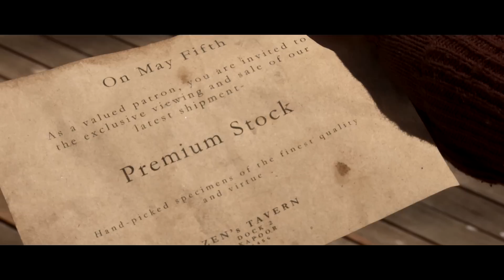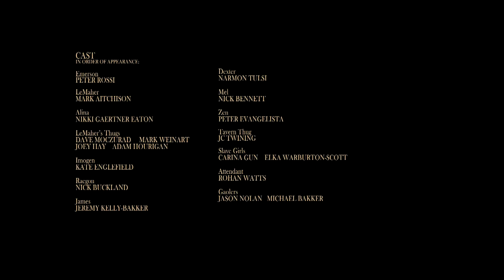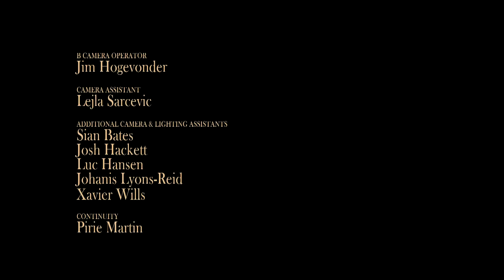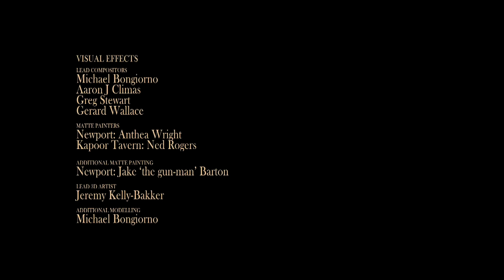Aurora - Steampunk Short Film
WINNER - BEST ACTION/ADVENTURE FILM - Comic Con International Independent Film Festival 2013.

After his wife is kidnapped by a group of slave traders, Emerson Marks, captain of the airship 'Aurora', must fight against all odds in order to rescue her.

in association with
Rough Cut Productions

Produced with a budget of $1800 over a 3 1/2 year period, with a dedicated cast and crew of over 100 people.

Directed by Chris Kellett

Written by Chris Kellett, Jeremy Kelly-Bakker and Jim Hogevonder

Produced by Matthew Salleh

Co-produced by Rose Tucker and Jim Hogevonder